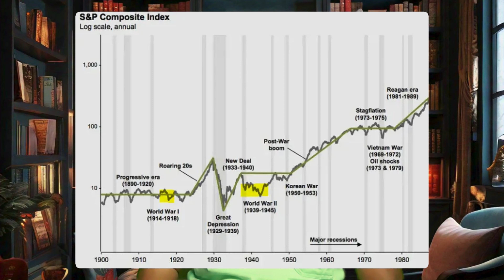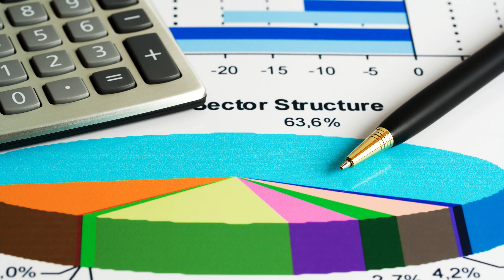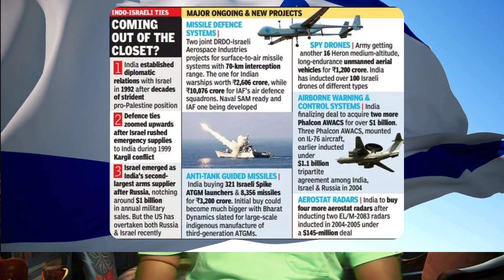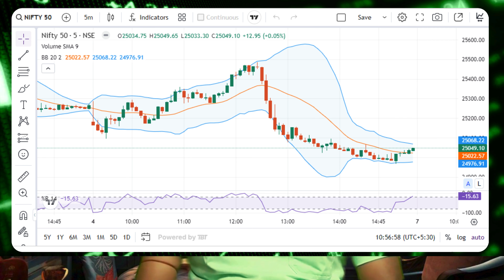Iran Vs Israel | ভারতের অর্থনীতির জন্য একটি হুমকি?| World War 3 Or Another Long Stalemate? | sindhuk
Start Learning & Investing in the Share Market 👉 Open Free Demat Account :-
🍿 WATCH SUGGESTED VIDEOS:-
🎥 Mutual Fund Vs ETF | SIP & Lumpsum Investment in Share Market |    • Mutual Fund Vs ETF | SIP & Lumpsum In...
🎥 2,000 SALARY to 1 CRORE INVESTMENT STRATEGY! | Become a CROREPATI! | Sindhuk    • 2,000 SALARY to 1 CRORE INVESTMENT ST...
🎥 Options Trading for beginners | Option Trading | Live Options Trading | future and options | F&O |    • Options Trading for beginners | Optio...
🎥 কোন CHART বলবে কখন BUY ও SELL করবেন । Free auto Buy Sell Signal Indicator in Tradingview |    • কোন CHART বলবে কখন BUY ও SELL করবেন ।...
✅Trading Laptop & Camera:-
👉 Google 6a mobile
✅Trading Books:-
📕Options Trading Crash Course
📕How to make money in stocks (O'Neil)
📕How to trade in stocks (Livermore)
📕How I Made $2 Million In The Stock Market (Darvas)